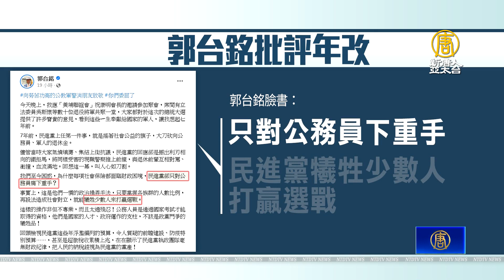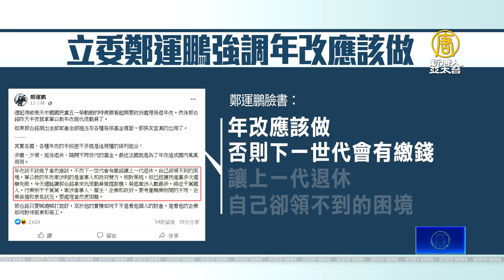郭台銘批年改引討論 政院：年改是為財務健全